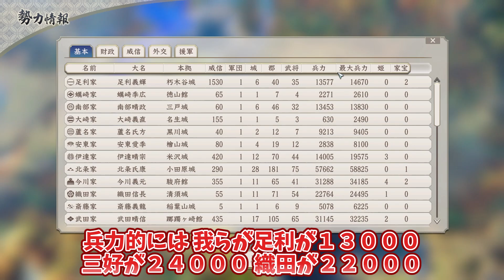【信長の野望新生】信長強すぎぃ！能力差が１００以上だと！？＃05【ゆっくり実況】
盟友六角に襲い掛かる織田の魔の手から救うため
将軍足利義輝出陣!!

■使用BGM
・ユーフルカ

ガイドラインにより収益化が禁止されているため送金(スーパーサンクス)しないようにお願いします。
(広告はＫＯですのでご安心を)